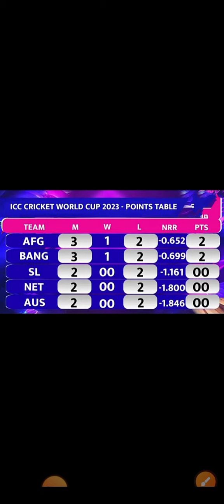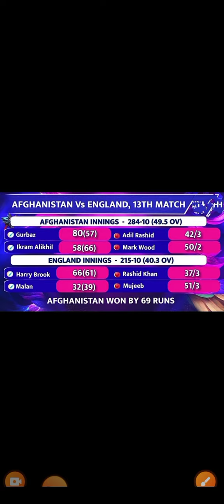ENG vs AFG: वर्ल्ड कप में बड़ा उलटफेर, चैंपियन इंग्लैंड को अफगानिस्तान ने हराया